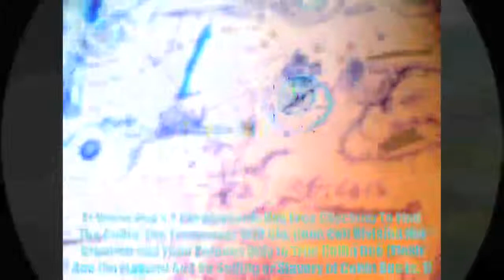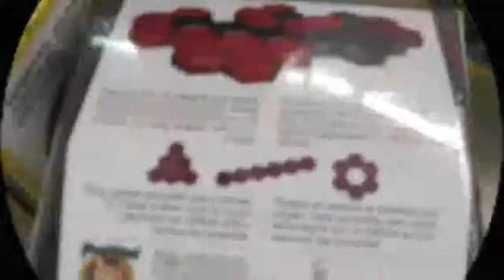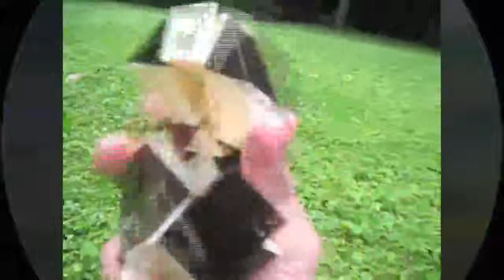Word Styles Loyal to Collin --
Collin Created Word Style All Percent Loyal to Collin -- causing good deeds and word style blessing fabric as the clothing worn by animal and spirit -- FUR -

I was summoned by the self fractal clockwork which hinges on the cape cod arm of Massachusetts -- I was design to reveal the truth & enlighten the people. I was the one who many years ago, revealed the hatching of the heliosphere eggs. I bring such truth that is misrepresented by the thief who claims my evidence as his new philosophy. Well if you have the wrong reason for the shield covering the world you will be a servant to the higher truth. The diamond laser did not cause the rainbow to shatter - that was a ruse to prevent their invasion. They are content in their haunt now, because they wrongly believe their remote access hack actually worked. The same thing happens to human groups, for their work here on earth to make the template the sun needs for clockwork defense... The same thing happens to human groups when they claim the evidence of the Leverett Summoned Gate Keeper as their own. Collin PAN was not caused nor is inspired by any pre-existing person = he was purely summoned by the self fractal.

The truth does exist & is heavily documented by the fractal system, which controls which heavens shall activate in the near future.

If the gate keeper is attacked or mistreated, the fractal will sour & ferment all rainbow systems against their entire advance. Attacking Collin PAN in any way is full body suicide.